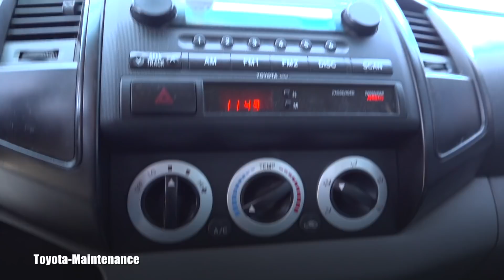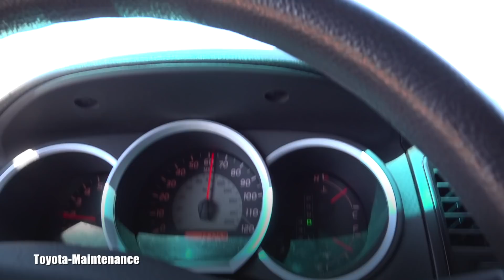Steering wheel shakes while driving diagnosis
2007 Toyota Tacoma 2WD with 137,000 miles , how I diagnosed problem with shaky steering wheel